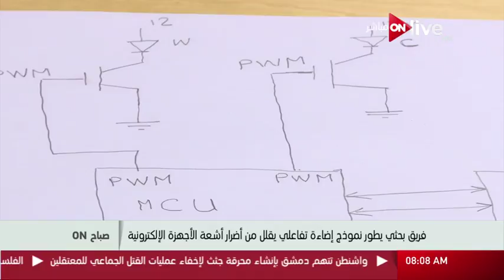صباح أون - فريق بحثي يطور نموذج إضاءة تفاعلي يقلل من أضرار أشعة الأجهزة الإلكترونية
الموقع الرسمي للقناة ..